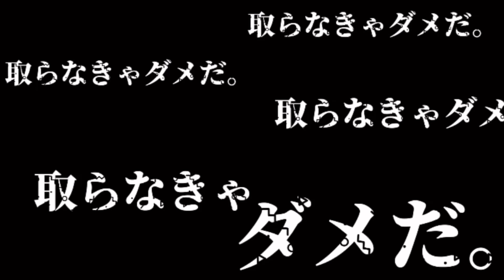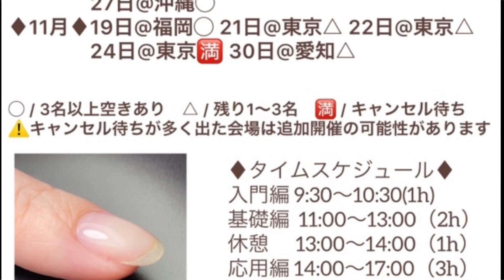【ジェルのはみ出し】無敵！？はみ出し処理【鬼にオフ棒】【ネイルビット】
ジェルをはみ出してしまってももう怖くない？！
今回は、はみ出してしまった時の処理の仕方をお送りします✨

使用ビットはルミナオリジナルビット
【オフ棒】です。

セール情報・最新Youtube/How to動画・ルミナ商品の配送状況確認などお得な情報が盛りだくさん！

▲無料会員登録で定価から最大50%OFFでご購入頂けます。
「爪をパックする」ベースジェル、ケアが楽しくなるマシンビット、全国で開催しているマシンセミナー情報など。

【るみなるっ！】
現役ネイルサロンオーナーでありスクール講師の
花畑るみがネイリストさんやセルフネイラーさん、
ネイルに関わっている方たちのちょっとした疑問などを
《るみす流》で解決に導きます♪

【使用している音楽素材など】
0:00　オープニング
0:29　ジェルのはみ出し除去方法
1:52　エンディング